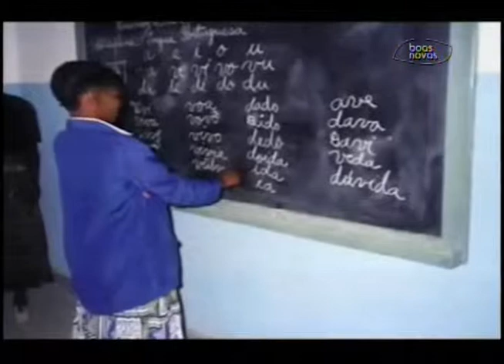Cabeça Pra Cima - Evangelização ou colonização - (bloco 2 de 4) 21-05-2015